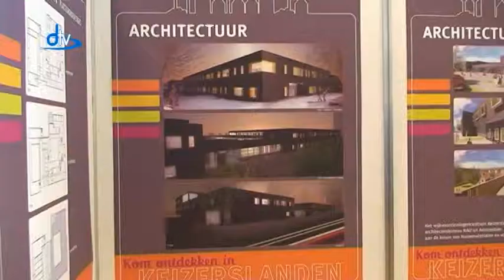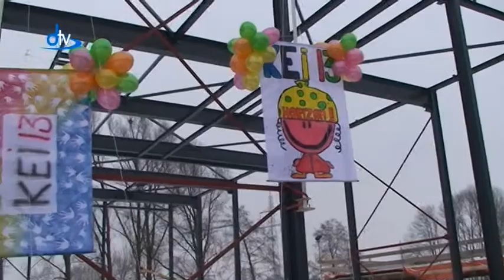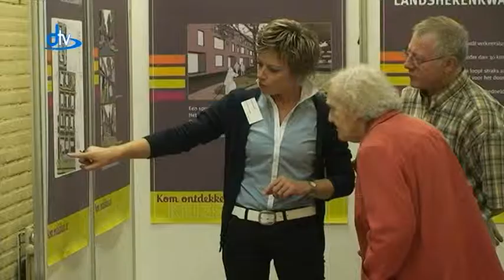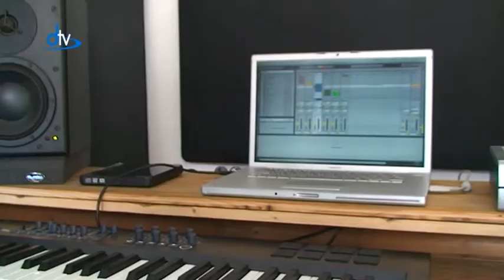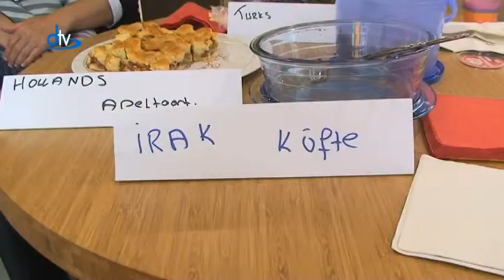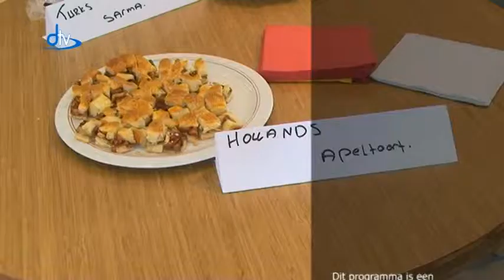Keizerslanden Vernieuwt afl. 75